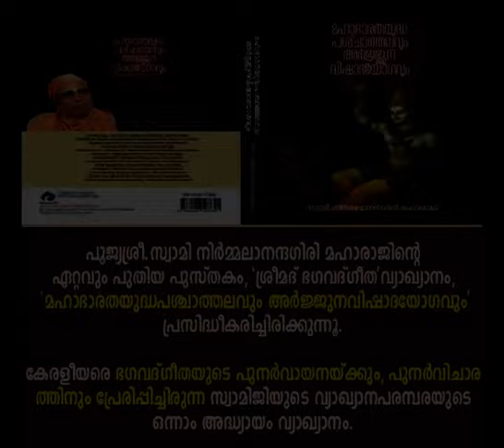മാതൃഭാഷയെ അവഗണിക്കുന്നതിന്റെ രഹസ്യങ്ങള്‍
ആമുഖം: അനന്തസമാധിയെ പുല്‍കിയ പൂജ്യശ്രീ ആചാര്യസ്വാമികള്‍ നിര്‍മ്മലാനന്ദഗിരി മഹരാജ് ഗുരുകൃപയാല്‍ അനുവദിച്ചുതന്നിരുന്ന 'ഗുരുശിഷ്യസംവാദ'ങ്ങളുടെ മുന്നൂറ്റിയെട്ടാം ഭാഗം.